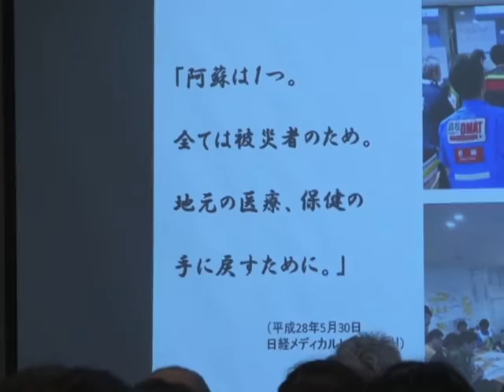阿蘇医療センター開院記念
阿蘇医療センター開院記念で公開講座と健康フェスタが開催されました。